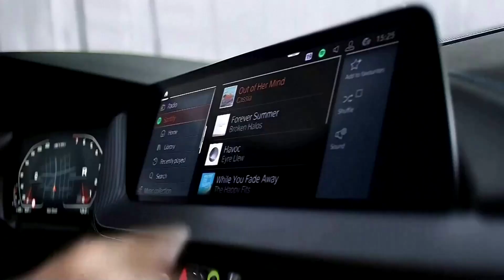BMW bets it can beat global chip shortage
BMW is sticking to its targets for the year, saying it can cope with the global chip shortage without any major impact on production.